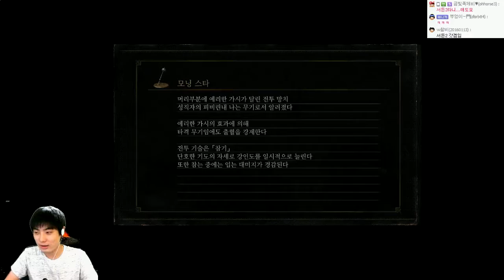다크소울3 공략 12일차 | 반드시 깨고만다!! | #02 - by조마문 (PC) ( 60프레임 초고화질 DARKSOUL3 다크소울3공략 )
다크소울3 공략 도전기! 반드시 깨고만다!